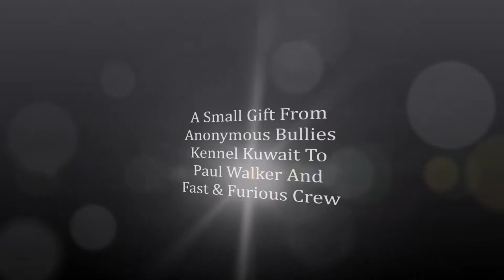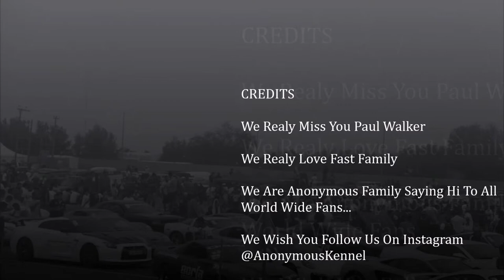Anonymous Bullies Kennel Kuwait 3 RIP Paul Walker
A Specialized Channel For UKC/USBR American Bullies